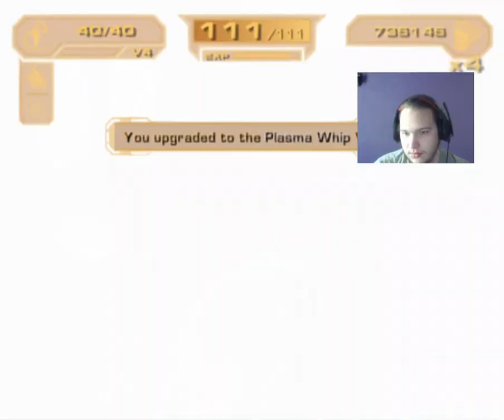Unlocking the 2nd vid comic & the Tyhrraguise Ratchet & Clank 3 Let's Play Episode 36